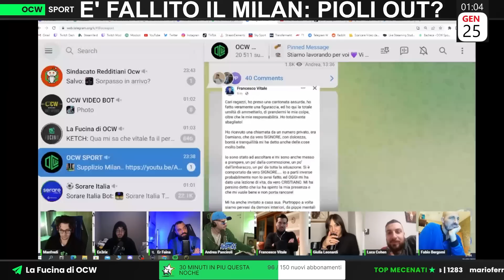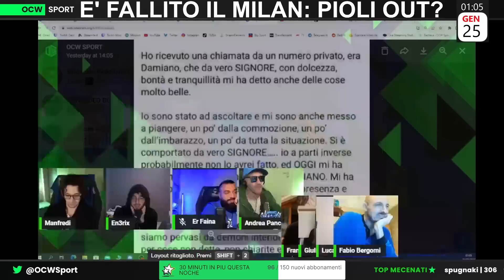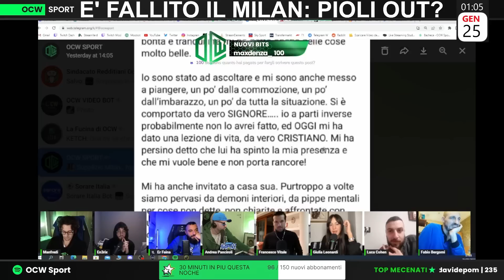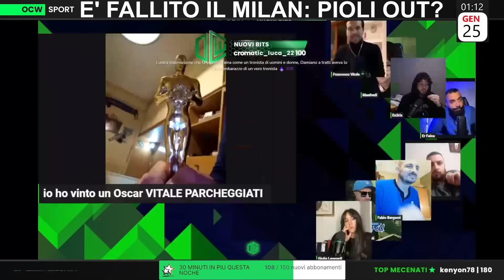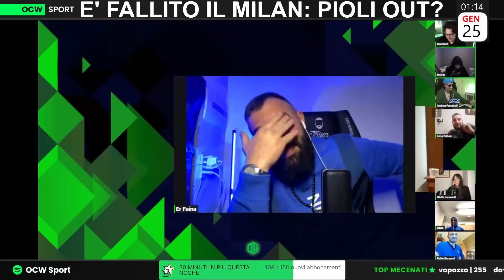UNMASKED | PARTE 2